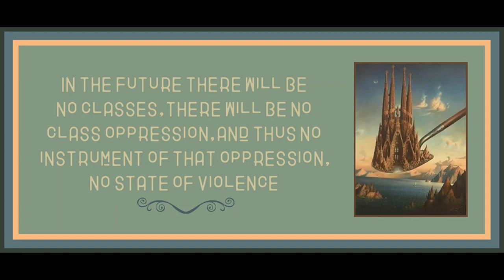Anarchy and Scientific Communism by Nikolai Bukharin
Art is by Vladimir Kush.